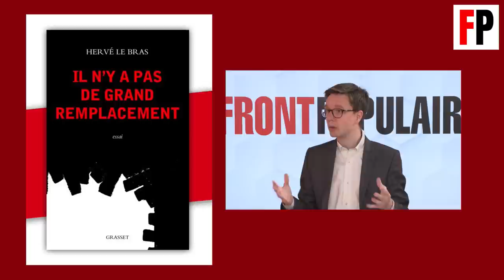Le GRAND ENTRETIEN avec HERVÉ LE BRAS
Sur la question du grand remplacement, il y a les "pro" et les "antis". S’il ne nie pas des tensions locales dans certaines zones géographiques, l’historien et démographe Hervé Le Bras considère que cette question n’a pas vraiment lieu d’être. L’auteur de "Il n’y a pas de Grand remplacement" , publié chez Grasset, s’explique.

Rendez-vous sur le site de Front Populaire pour être informé, tous les jours, de l'actualité du souverainisme